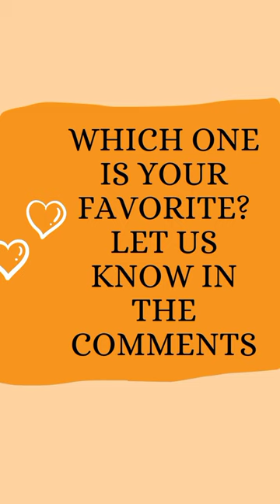From Siamese to Bengal: the Top 5 Domestic Cat Breeds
Looking for a new furry friend to add to your family? In this video, we'll be showcasing the top 5 domestic cat breeds that make great companions for individuals and families alike. From the sleek and elegant Siamese to the fluffy and regal Persian. Whether you're looking for a playful and energetic cat like the Bengal or a calm and cuddly companion like the Scottish Fold, this video has something for everyone.